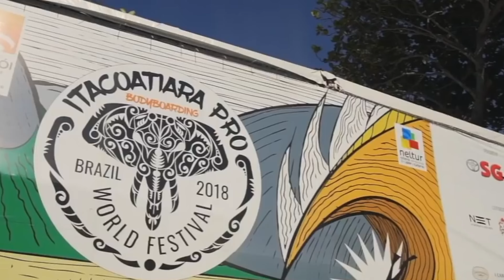5 Incredible Bodyboarding Moments with Iain Campbell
Enter the world of bodyboarding icon Iain Campbell as he engages in a captivating conversation with Rob Barber, the founder of Bodyboard Holidays. In this exclusive interview, the esteemed 2017 World Bodyboard Champion, Iain Campbell, reveals the top 5 defining moments of his remarkable career.

Originating from South Africa, Iain recounts his inaugural season on the famed North Shore of Hawaii, reminisces about his triumphant victory at his first-ever bodyboard world tour event, details how he outperformed PLC at Itacotira in Brazil, and reflects on his crowning achievement of winning the 2017 World Tour in Nazare, Portugal. The discussion also delves into the legendary buzzer-beating win at Pipeline that etched Iain's name in bodyboarding history.

This interview is a must-watch for all bodyboarding enthusiasts, offering insights into the unfolding journey of Iain Campbell and the thoughts racing through his mind during those pivotal moments.

Excitingly, Iain has recently joined the Bodyboard Holidays team, and we're thrilled to announce the launch of epic bodyboard retreats featuring the legend in Cornwall and Nusa Lembongan, Indonesia. You can also seize the opportunity to learn from the best by joining him in the UK for one of our Iain Campbell Coaching Weekends or opting for personalised 121 private lessons with the man himself. Embark on an unforgettable bodyboarding experience with Iain Campbell and Bodyboard Holidays!

For more information about our bodyboard retreats, holidays and coaching events head

Follow us for daily bodyboard inspiration!

VIDEO CHAPTERS -
00:00 Introduction
00:11 First Magazine Cover Shot
02:11 First World Tour Event Win
04:09 Putting PLC into Combo With A 10 Point Ride
06:02 Winning the 2017 World Tour in Nazare, Portugal
07:44 Winning the Pipeline Pro